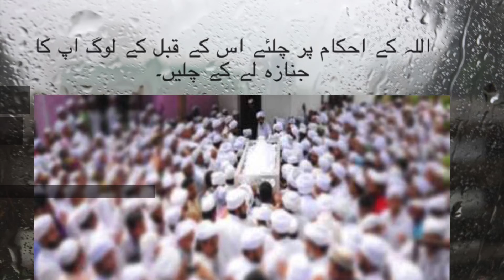Quran Har Roz | Part 1396 | Surah Al - Nisa Ayat no. 106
Urdu Tarjuma
Suarh Al - Nisa ayat no 106